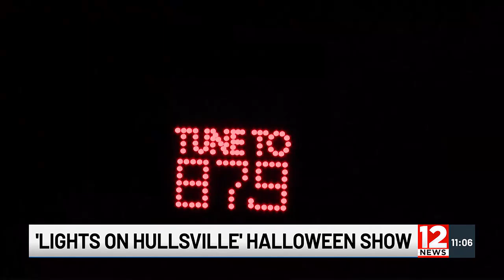Local light show dazzles spectators this Halloween season